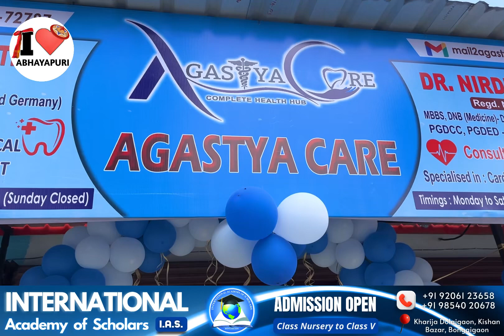Grand Opening of Agastya Care in Abhayapuri | I Love Bongaigaon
Digital marketing agency in Assam